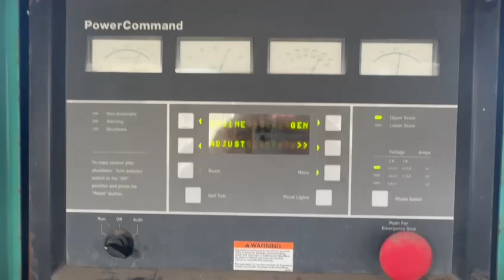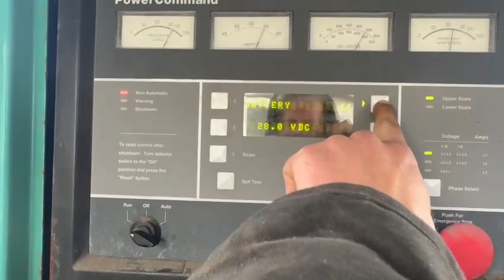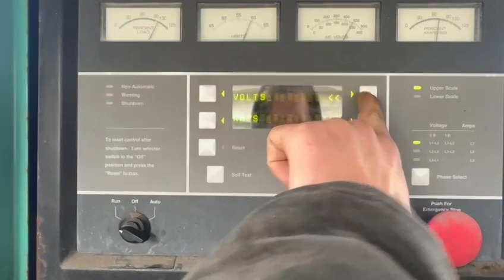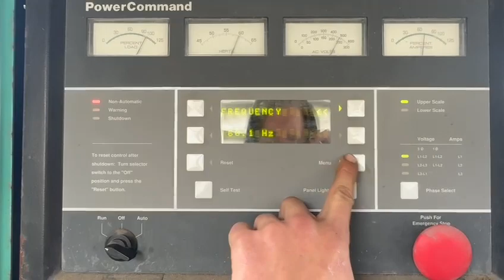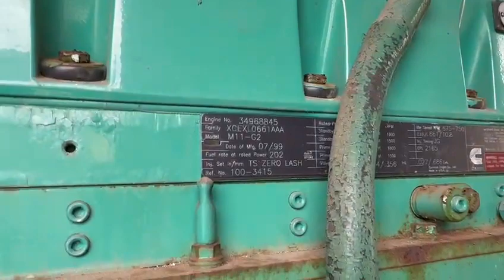Cummins DQAB 250 kW rental grade diesel generator, M11-G2 eng, 2522 Hrs, Yr 1999 - CSDG # 4453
Used Cummins 250 kW standby (225 kW prime) rental grade diesel generator set model DQAB, SN-H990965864. Cummins M11-G2 engine rated 380 HP at 1800 RPM, SN-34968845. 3/60/277/480V or 3/60/120/208V thru link board. 800 Amp shunt trip main-line circuit breaker. PowerCommand digital control panel. Battery charger. Coolant heater. Sound attenuated enclosure 75 dB(A) at 23' 100% load. 275 gallon fuel tank. Mounted on a triple axle trailer. 2521 Hrs. Yr 1999. Passed load test 3/18/2024. Overall dimensions 93W x 259L x 115H, 15,930 lbs w/fuel. FOB Waukesha, WI

Central States Diesel Generators, LLC Waukesha, WI csdieselgenerators.com Contact Patrick Paden Cell 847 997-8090 or Sam Dziatkiewicz Cell buy and sell generators CAT, Caterpillar, Cummins, Kohler and more 50 kW to 3000 kW